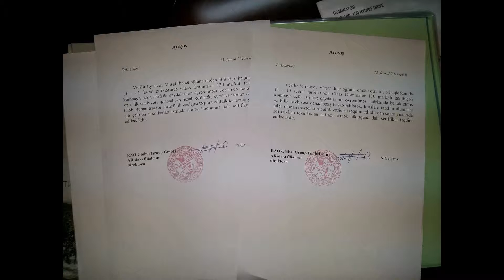My Edited Video4